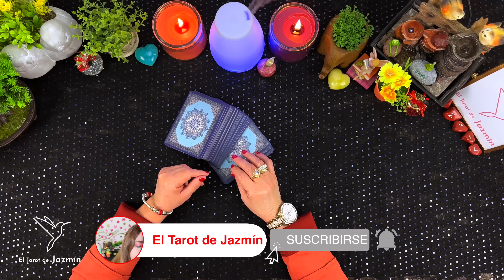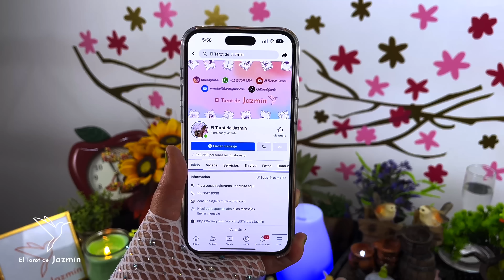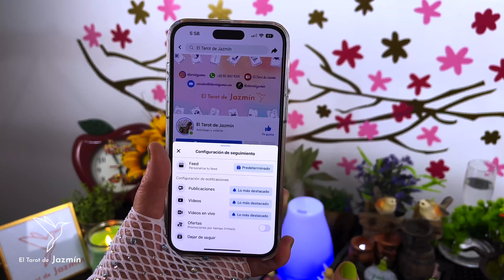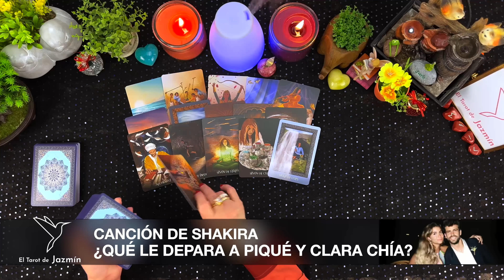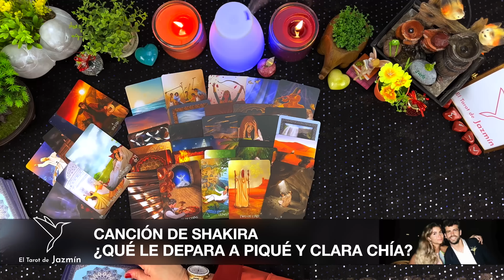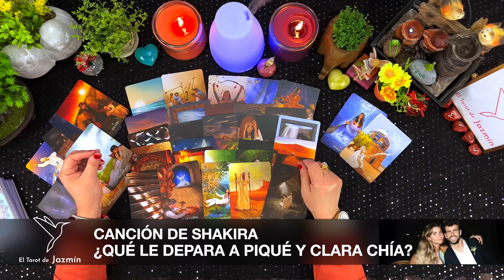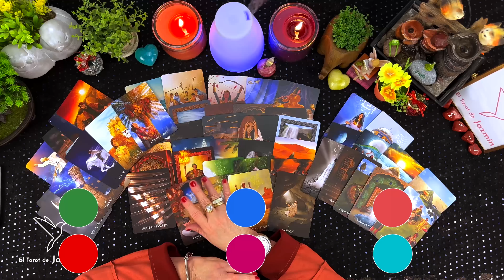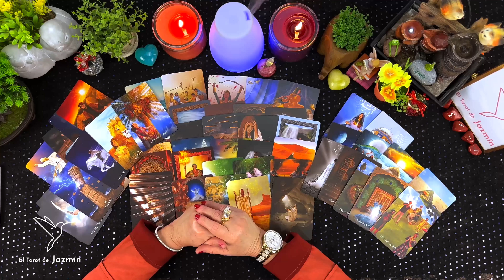Canción de Shakira ¿Qué le depara a Piqué y Clara Chía? | El Tarot Responde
En este vídeo consulto con el Tarot sobre la nueva canción de Shakira, como le afectará en la relación a Piqué y su novia Clara Chía. Así como que viene de nuevo en la vida de Shakira ¿volverá a hacer música como la que hacía antes?